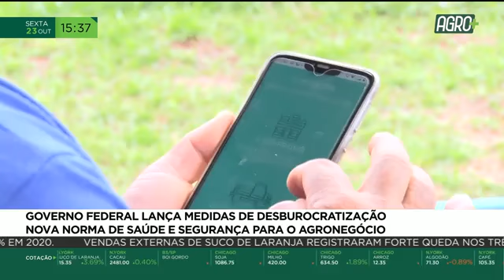Governo Federal lança nova norma de segurança e saúde para o agronegócio | AgroMais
Nessa quinta-feira, o Governo Federal anunciou uma nova norma regulamentadora de saúde e segurança para quem trabalha no setor do agronegócio. Entenda como isso vai funcionar na reportagem de Leandro de Souza.